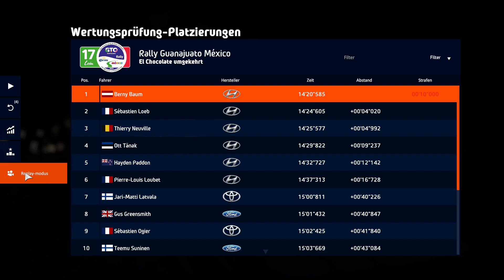WRC 9 FIA World Rally Championship Gameplay 🚗Rally Saison Hyundai🚥🏁🏆 #07 Deutsch 🇩🇪[60ᶠᵖˢ-PC]